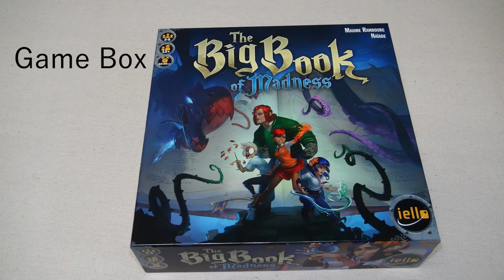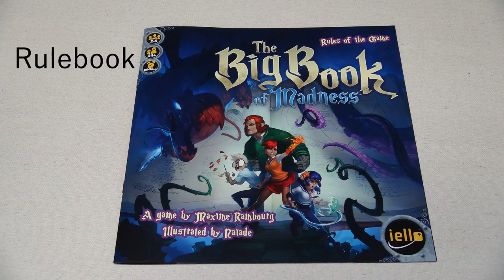Let's Unbox The Big Book of Madness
This is the unboxing video of The Big Book of Madness.
Designed by: Maxime Rambourg
Published by: IELLO